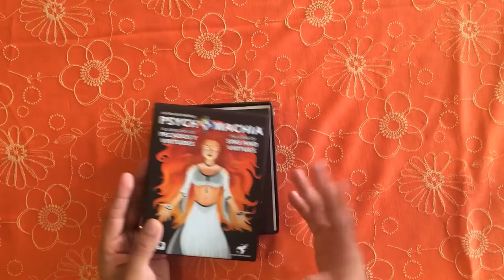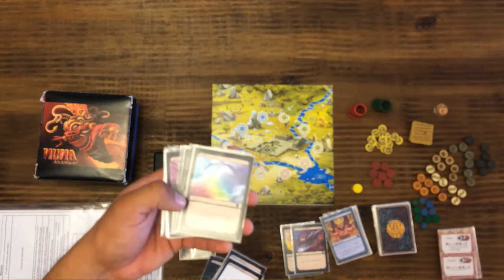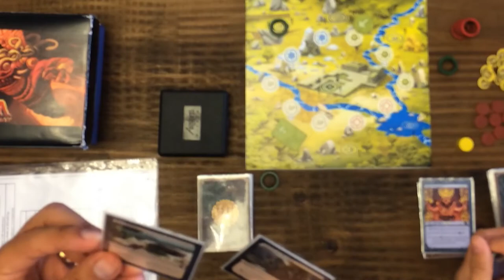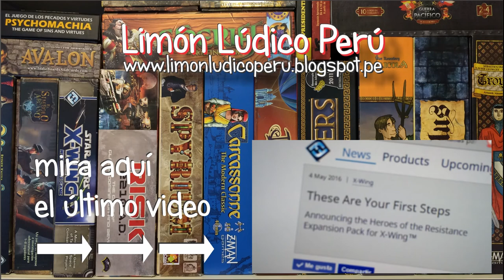Nuna Aranway: Entrevista a Giancarlo Gatti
Giancarlo Gatti nos da detalles de su juego Nuna Aranway.

Este juego estará disponible en Julio de 2016.